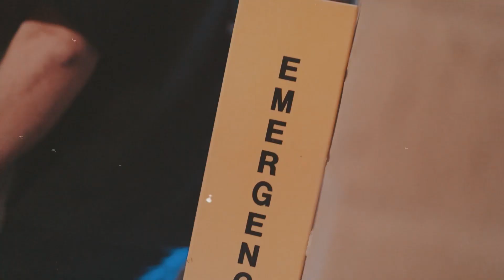BORDERLINE - Decision (Official Music Video)